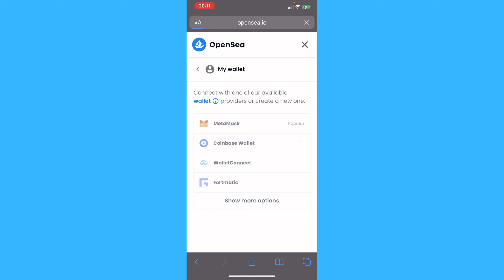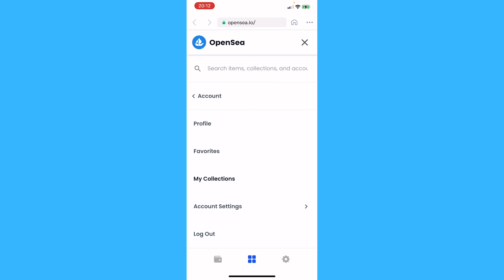Cómo Cancelar una Lista Privada en OpenSea ( pasó a paso)